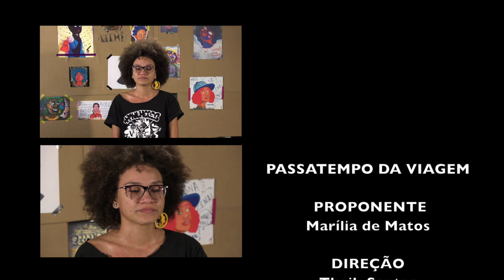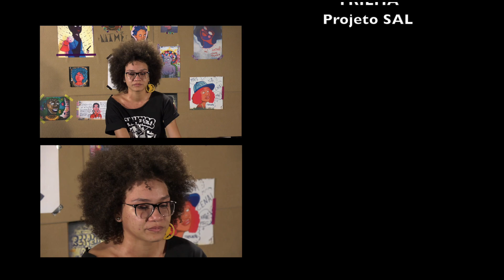Nathê Ferreira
Nathê mora em jaboatão e passou a utilizar da arte por sentir a necessidade de expressar a bagunça de sentimento que sentiu ao assumir suas raízes crespas. Ela usa o lambe-lambe e principalmente o grafite como forma de gritar nos muros suas vivências enquanto mulher, negra, moradora de periferia e brincante de maracatu e coco de roda.